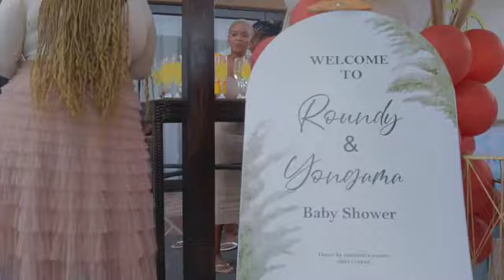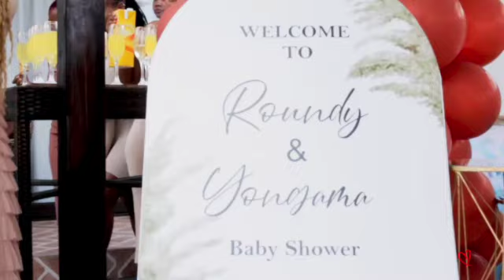MY SURPRISE BABY SHOWER VLOG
Hello there guys. I am back with yet another video. my family and friends decided to throw me a surprise baby shower.